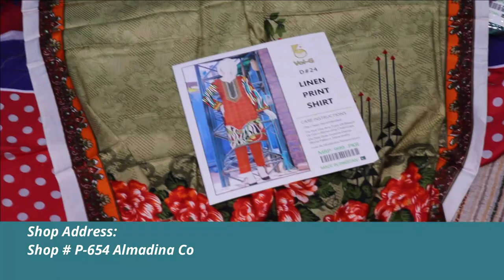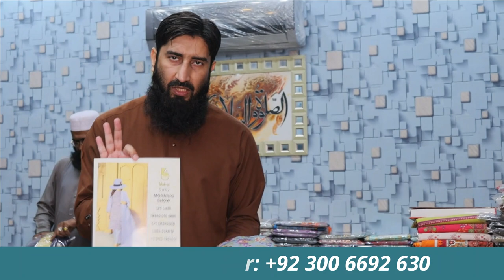BLESSED FRIDAY | WHOLESELLER | BIN NISAR